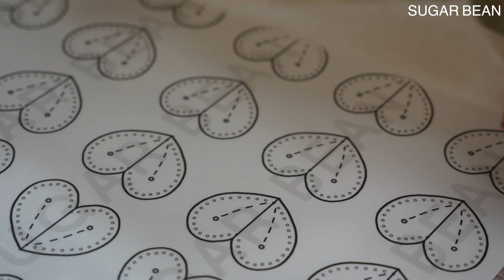Sweet Summer! Heart Watermelon Macarons.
■■■ ■■■ ■■■ FAQ■■■ ■■■ ■■■

1. What is an oven shower..??
- The oven-shower is to wait 2-3 minutes without removing the tray in the oven after baking. (with open the oven door)

2. How to dry in the oven..?? (high temp.)
- 1st preheating - turn off - put the tray in to the oven (at this time the temperature drops to 90-100℃) - 2nd preheating - start to dry, until the temperature reaches 120℃ again (with open the oven door) - close the door and bake - oven shower

Look at the subtitles in the videos, there is detailed temperature.

3. What is the name of baking mat..??
- This is called a teflon sheet.

4. How long do you whisk meringue or do macaronage with mixer..??
- It's not important how long I did.
Because we have different machines and environment..!
You should check the cocsistency of meringue or mixture frequently.

5. What kind of colors do you use?
- Chefmaster liquid colors
You can get it on 'Amazon.com'

6. What ia your oven and type..?
- My ovens are UNOX 135 and convection type.

7. Where can I get the templetes..?
- I made all templetes myself and I am not
sharing now.. Sorry..! 🙏🏻🙏🏻

8. Do you left or bake immediately..?
- As I already explained, I do not leave it because I am drying in the oven at high temperatures for 2-3min.
It is a very useful and convenient tip to reduce the time required.
Also you can get shiny and smooth shells.

9. What kind of eggs do you use? fresh eggs or aged eggs?
- I usually use fresh eggs. But' It doesn't matter what kind of eggs you use.

10. Why do you cook in a double boiler?
This is called 'Swiss mering method'. You can
make more stable and strong meringue.